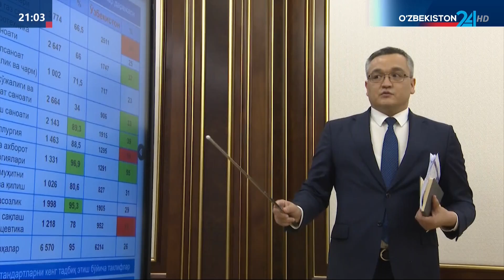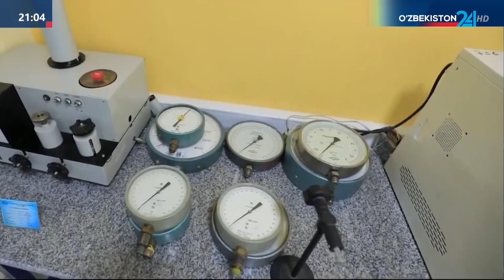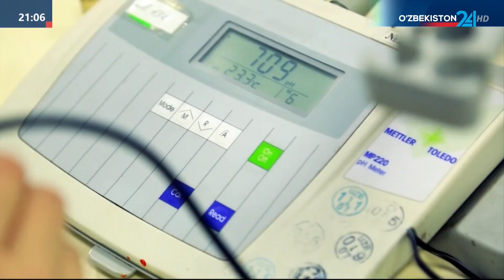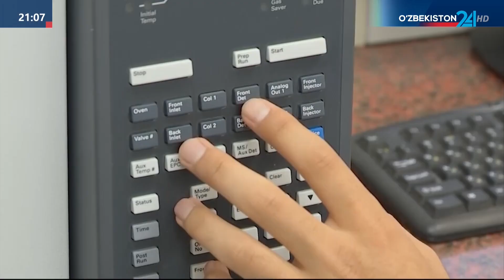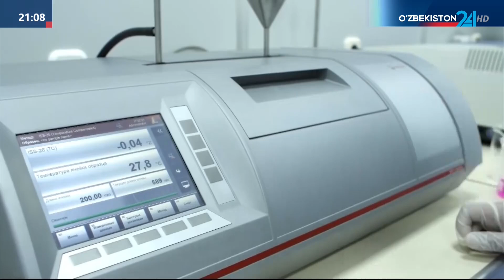Prezident texnik jihatdan tartibga solish sohasidagi ishlar va rejalar bilan tanishdi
Prezident Shavkat Mirziyoyev texnik jihatdan tartibga solish sohasidagi ishlar va rejalar bilan tanishdi